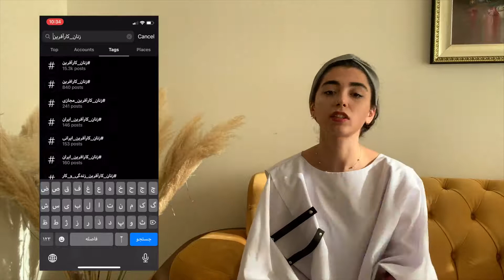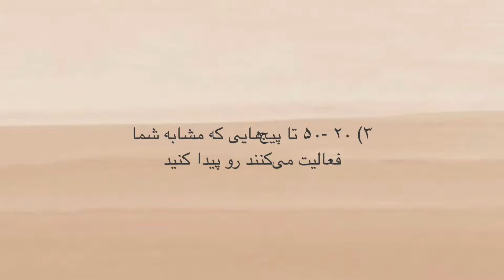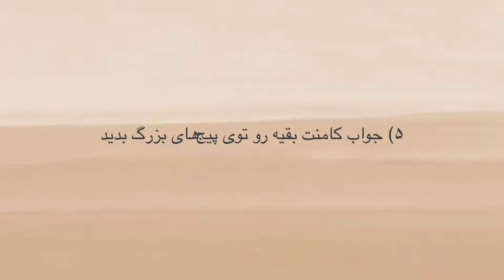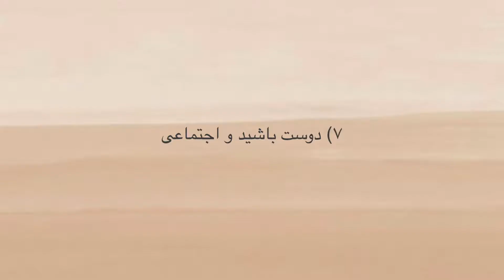چطور در اینستاگرام فالور بگیریم؟(راه‌هایی که کسی نمی‌گه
یکی از مهم‌ترین مشکلاتی که کسب و کارها باهاش سر و کار دارن جذب فالور واقعی‌ست که اصلا کار ساده‌ای نبوده و نیازمند زمان و انرژی زیادی هست.
در ویدیوی این هفته، به روش‌های درست و اصولی برای جذب مخاطب و فالور می‌پردازیم.
✅ خوشحال میشیم نظرات و مشکلات کسب و کارتون رو با ما به اشتراک بذارید تا در ویدیوهای آینده به اونها بپردازیم.
✅ ویدیو رو برای کسانی که نیاز به این آموزش‌ها دارند ارسال کنید.